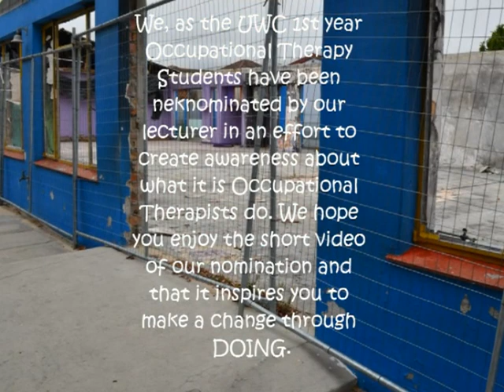UWC OT 1st Year NEKnomination Group 6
The 1st year Occupational Therapy students have been challenged to fulfill a NEKnomination not only the South African way, but the Occupational Therapy way.
The focus of this task is NOT about providing charity, but in the spirit of occupation -- the concept that gives this profession its name -- they were required to provide an organisation of their choice with the opportunity to engage in occupation. So instead of only giving soccer balls, provide the children with an opportunity to play a game of soccer. Instead of giving cupcakes, provide the elderly with an opportunity to bake and decorate their own cupcakes. As a future Occupational Therapist they were to use this task to provide the gift of doing where the doing is lacking.

The UWC 1st Year Occupational Therapy Students challenge UCT 1st Year Occupational Therapy Students!!